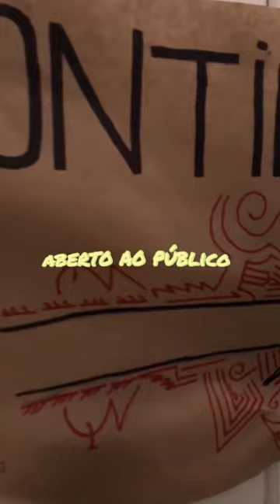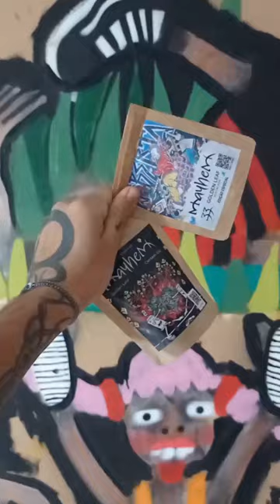Coletivo Ko.Kronos receberá a homenagem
O coletivo artístico-cultural Ko.Kronos receberá a Homenagem "Voto de Louvor e Congratulações" proposta por mim, pela realização de atividades, produções e exposições culturais no ano de 2022.

Proposição: Vereador Serginho Ribeiro